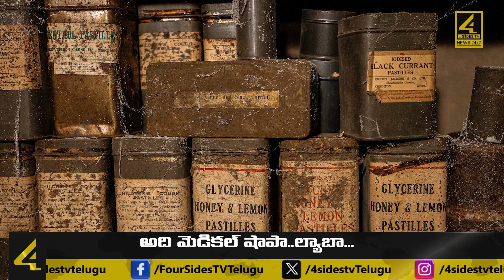114 Year Old Store |Britain| అందులో ఏమున్నాయో తెలుసా?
A 114-year-old medical store has become interesting. It opened in 1880 and ran until 1909. According to a Metro UK report, this medical store was founded 80 years ago. William White's grandson went public with this in 1987. Now it is open for public visit. Jars filled with liquid medicine, a weighing scale, a dusty old typewriter and other items were found here. This unknown room was only discovered when William White's house was sold after his death. Earlier, it was not seen by the public for decades. After White's death, his son Charles closed the store. It seems that this place has stopped with time.